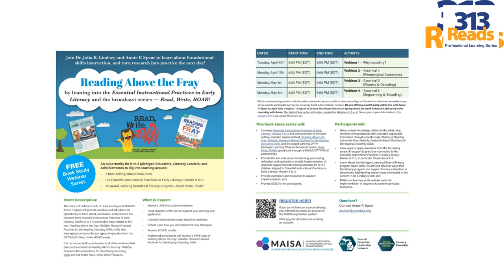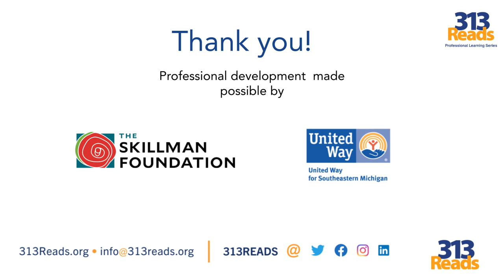Research Based Reading Instruction and Literacy Equity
Research-Based Reading Instruction and Literacy Equity with author, Julia B. Lindsey, Dana Davidson, Regional Director Detroit and SE Michigan, Center for Black Educator Development, and Leah van Belle, Executive Director, 313Reads.

Session Includes:
1. What is the Science of Reading? What does it mean if literacy instruction is research-based?
2. How do research-based literacy instruction (RBLI) and culturally sustaining practices (CSP) inform one another in service to children?
3. What is the urgency of ensuring that BIPOC children have access to RBLI and CSP?
4. How do we support educators )school-based and community-based) in having what they need to mobilize RBLI and CSP?

Guests:
Dr. Julia B. Lindsey, Author, Above the Fray: Reliable, Research-Based Routines for Developing Decoding Skills
Dana Davidson, Regional Director, Center for Black Educator Development, Freedom School Literacy Academy
Dr. Leah van Belle, Executive Director, 313Reads, President, Michigan Reading Association

About 313Reads:
313Reads is a coalition committed to working side-by-side in collective impact with citywide, statewide, and national partners toward literacy access, equity, and justice to support grade-level reading. 313Reads is dedicated to mobilizing alongside our community to ensure literacy equity so that all students are reading at grade level by the end of third grade.